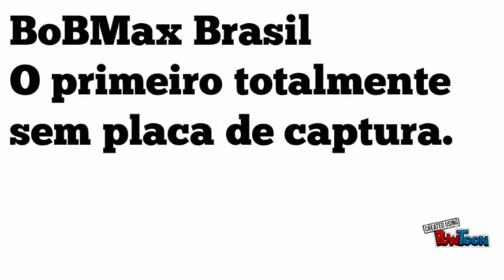COMO HABILITAR TODOS OS MODOS - ONE PIECE BURNING BLOOD - PS4 - GAMEPPLAY